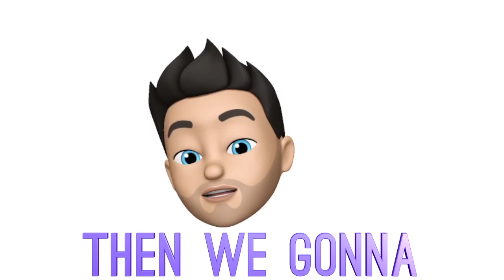"Pearly Whites" by Hunter Reece (Lyric Video)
As sang to you by the MeMoji of Hunter Reece.
Video by Xac.

socials